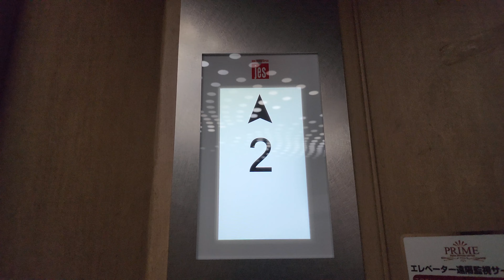【白液晶】新しいボタン！JES製の新しいエレベーター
JES(ジャパンエレベーター)製のエレベーター。
1990年代製のエレベーターからの改修と思われ、恐らく今年設置されたものと思われます。
白い液晶や押し心地が良いボタンなど、同社の良いとこ取りといった感じです。
意外とこの組み合わせが採用されることは少ない印象です。